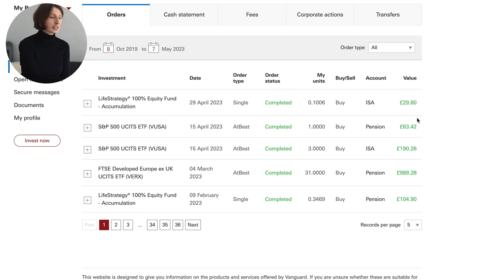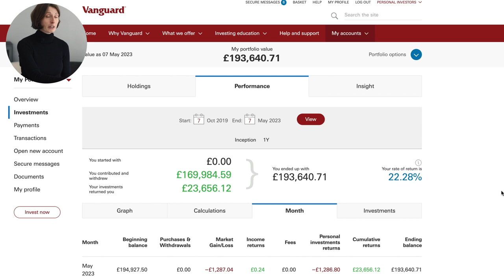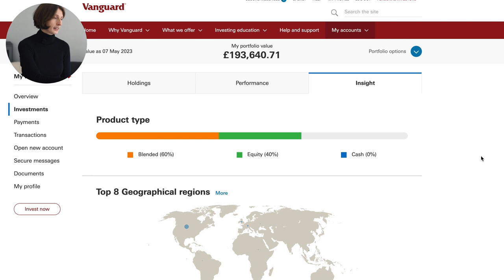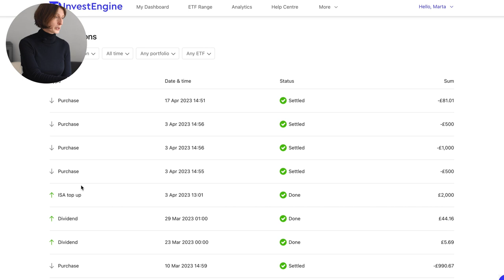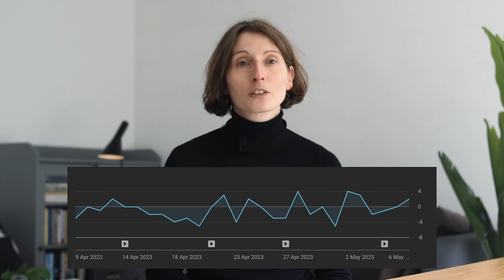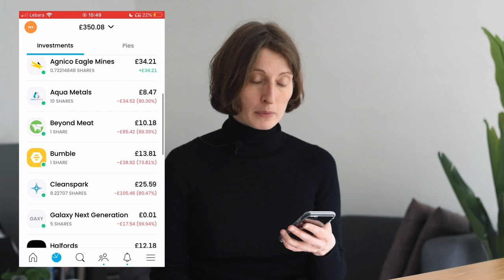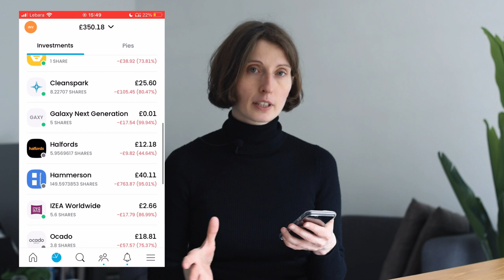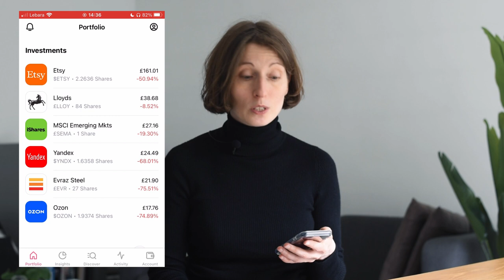Vanguard, Invest Engine, Trading 212, Freetrade Portfolio Update | May 2023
Invest Engine (Get a Welcome Bonus of up to £50 when you invest at least £100 - Ts&Cs apply)

Capital at risk. InvestEngine (UK) Limited is Authorised and Regulated by the Financial Conduct Authority (FRN: 801128).

Investments can go up and down. Capital at risk. Other fees may apply.

Here's my quarterly liquid asset portfolio update for May 2023. This is my DIY investing portfolio - my SIPP and Stock and Shares ISAs and general accounts with Vanguard, Invest Engine, Trading 212 and Freetrade.

I talk about each of my accounts and also share my investment plans for the tax year 2023/24.

Just like last year, I will hold my S&S ISA with Invest Engine as that platform offers zero fee Exchange Traded Funds investing and a much bigger choice of passive index and Exchange Traded Funds.

My approach to investing is similar to my approach to life: be boring, ignore the noise, stay calm. In other words: keep it as passive as possible, buy and hold, invest consistently no matter what the market is doing.

Although I've achieved Financial Freedom, my vision of Early Retirement does NOT involve yachts and non-stop travel. Instead, I enjoy coaching clients on personal finance and business, and work as a digital designer.

These updates will encourage you to invest, not panic and see what's possible when we talk about money making money, passive income and lazy, hands-off investing. Start where you are, you're only competing with your yesterday's self;) Best of luck on your journey and enjoy!

THE FINANCE APPS I USE:
Vanguard:

MY SOFTWARE
Background Music (get a month free):

WHO AM I:
I’m Marta - a designer and money coach living in London.

GET IN TOUCH / BUSINESS:
If you’d like to talk, I’d love to hear from you.